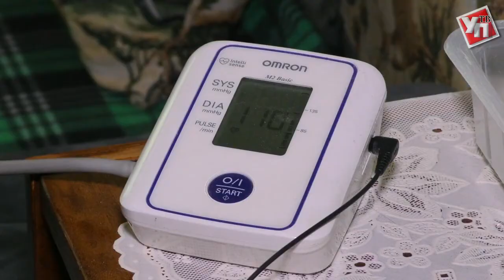Человечная профессия. Социальные работники отмечают профессиональный праздник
Помогать инвалидам, многодетным семьям, заботиться о пожилых людях. Все это входит в обязанности социального работника. Но едва ли это можно назвать работой. На непростой должности задерживается далеко не каждый. Здесь необходимо большое терпение, чувство такта, коммуникабельность. Социальный работник – человек способный сопереживать, сочувствовать, помогать, слушать и слышать.